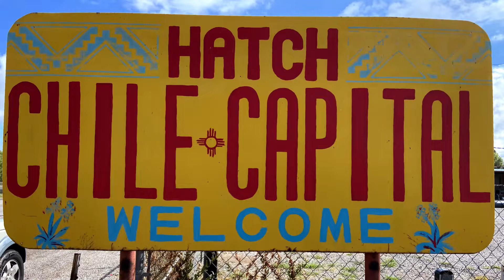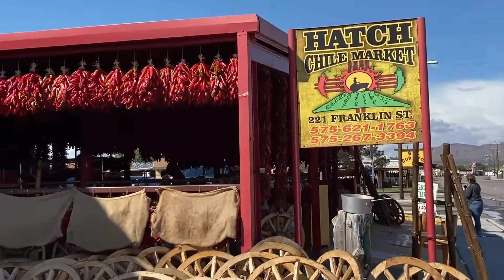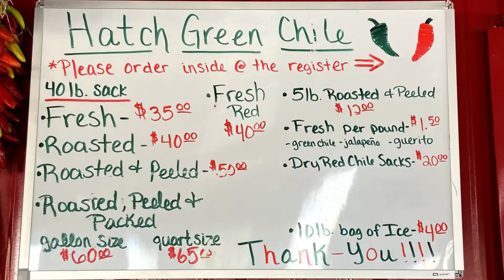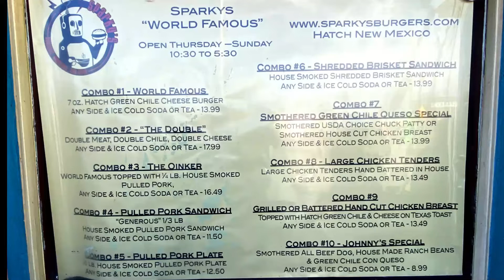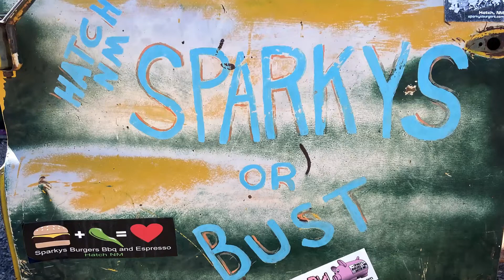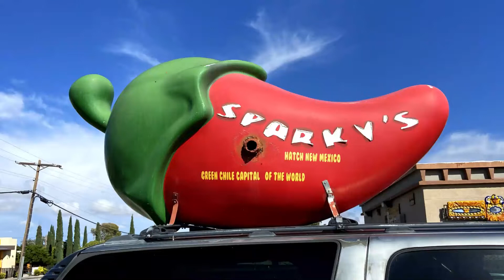Chilies, Chilies, and more Chilies!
Definitely stop if you are driving through the area! More ristras than you will see anywhere else. Check out the cute shops and grab a bite to eat at Sparky's.
Let's explore all the amazing places in the world!